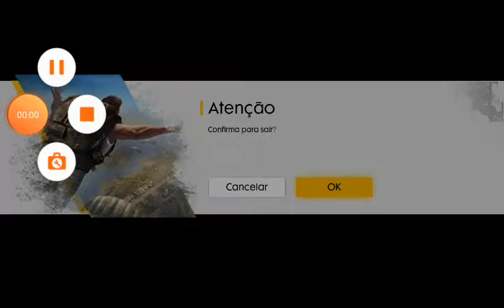10 de setembro de 2019